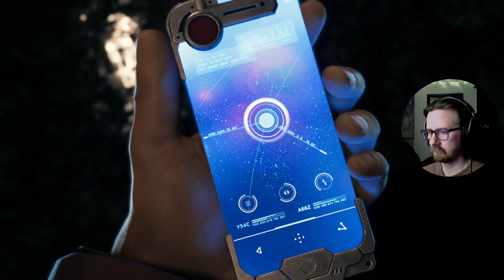🔴 [#1] Let's Play Final Fantasy 7 Remake!